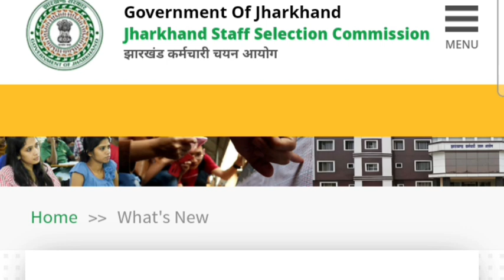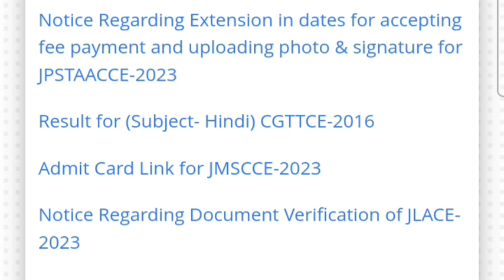jssc pgt result 2023 jssc pgt cut off 2023,jssc pgt result date,jssc pgt answer key,jssc result